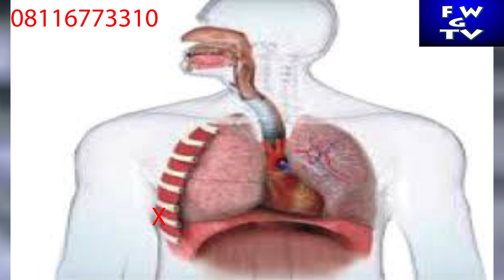DA KAGA HAKA MACE NA DA CIWON SANYI (INFECTION)